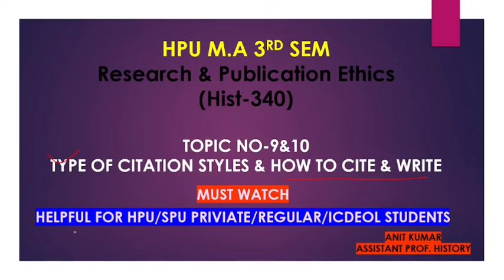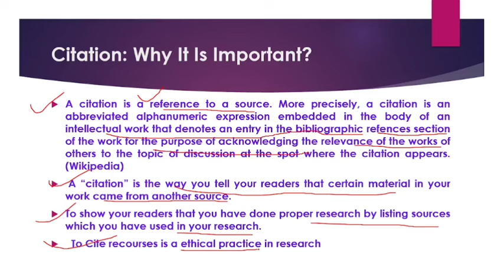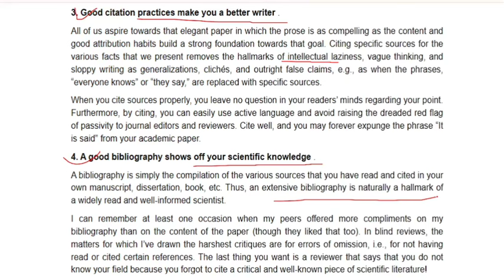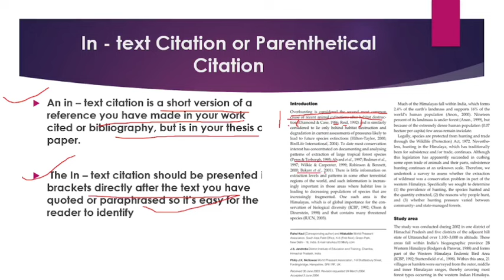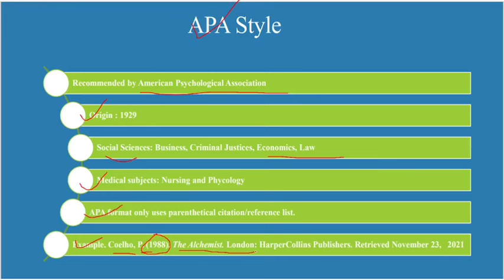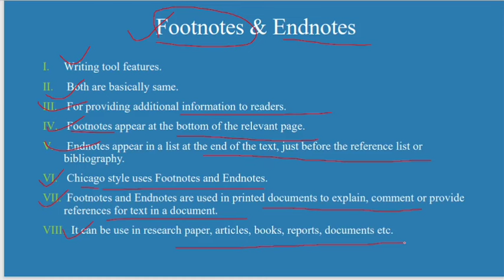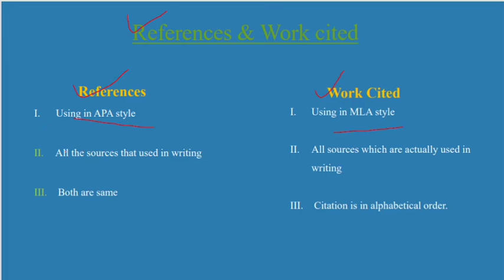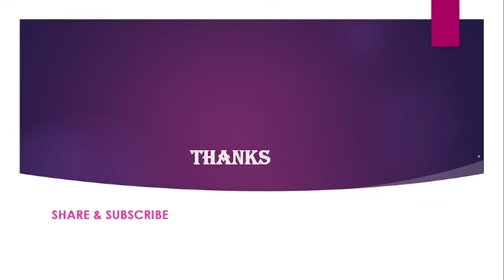|M.A History 3rd sem(Hist-340AEC)important topic for HPU Exam: Citation Style & How to Cite &Write|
hpu m.a 3rd sem plagiarism,hpu m.a history 3rd sem 340 books,m.a 3rd sem aec 340 important questions,m.a 3rd sem plagiarism and ethical writing,hpu m.a history aec topic,hpu m.a examination form last date 2022,aec hpu m.a history important questions,how to add citation style in zotero,important topics m.a history,m.a history 1st sem syllabus,syllabus of m.a history 1st sem,hpu ma 2 sem exam form kaise bhare,m.a history 1st sem book,citation,citation management
M.a history 3rd sem Endnote footnot and bibliography
M.a history 3rd sem Endnote kya h

M.a history 3rd sem footnot kya h
M.a history 3rd sem bibliography kya h
Plagiarism,
what is plagiarism,
what is plagiarism and how to avoid it,
ethical writing,
ethical writing and plagiarism,
what is plagiarism in writing,
avoiding plagiarism,ethical and legal issues in plagiarism,
plagiarism in reading and writing skills,
how to avoid plagiarism,plagiarism and research ethics,
academic writing,ethical issues in plagiarism,plagiarism checker,
what is the definition of plagiarism,
what is the meaning of plagiarism,
how to remove plagiarism
Hpu/spu m a history previous semester question papers for hpu semester exam-2023
research and publication ethics hist-340 hpu m.a 3rd sem Question paper for hpu final exam
research and publication ethics hist-340 hpu m.a 3rd sem syllabus and books
research and publication ethics hist-340 hpu m.a 3rd sem hpu exam pattern-2023
research and publication ethics hist-340 books hpu m.a 3rd sem
hpu m.a 3rd sem research and publication ethics hist-340 books and syllabus
research and publication ethics hist-340 hpu m.a 3rd sem previous sem books and syllabus
 important question of m.a 2nd sem history of
ma history important question

ma history 1st semester books
m.a history online classes
hpu ma private form last date 2022

m a history ka Syllabus

history and historiography in hindi
expert history
ma history subject

m.a history 1st semester syllabus
ma history
HOW TO FILL HPU PG EXAMINATION

MA in History course details in Hindi

m.a. फाइनल ईयर प्राचीन इतिहास सिलेबस

|| HOW TO FILL HPU UG FIRST YEear

How to Fill Private examination form

Question paper of m.a history

ma history 1st semester question...

research and publication ethics hist 340 important topics for hpu exam

what is plagrisam
what is research ethics

what is research misconduct
ecology and environment previous year question papers 2023
hpu ma history entrance syllabus

m.a history 2023 exam Kb ho rhe he